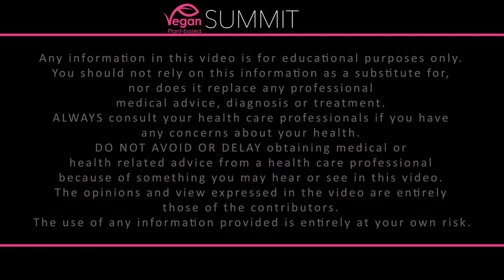Matt Pritchard The Dirty Vegan - How Being A Vegan Has Helped My Mental Health Improve.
Hello everyone. In this video, I'm happy to present "Matt Pritchard The Dirty Vegan - How Being A Vegan Has Helped My Mental Health Improve"
Matt tells us about his journey into veganism and how as a chef the cruelty to animals stopped him in his tracks.
Matt talks to us about his books, the BBC contract and YouTube videos.
He talks very frankly and openly about male mental health issues and encourages people to think about how what they put into their bodies and how it can affect you on a physical and mental level.
➤Suggested Short Videos:-
✨Relevant Hashtags:
✨Relevant Hashtags